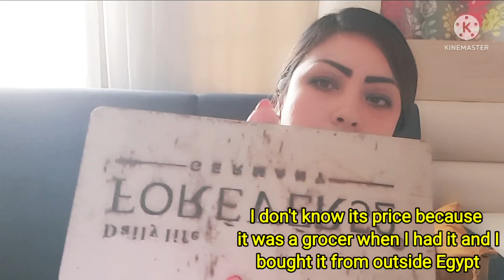افضل انواع الروج والتنت الثابتين جدا وبسعر علي قد الايد 👄The best kind of very stable lipstick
افضل انواع الروج والتنت الثابتين جدا وبسعر علي قد الايد 👄